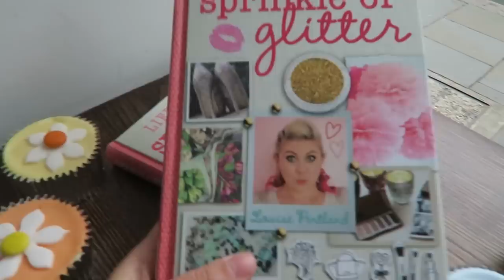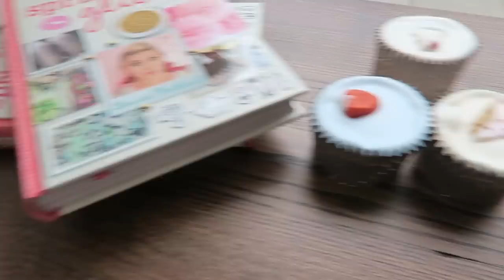Finishing Book Two & Louise's Launch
Pre-Order Book Two